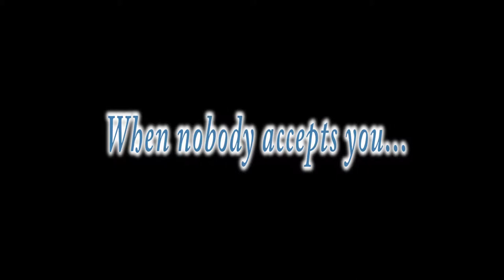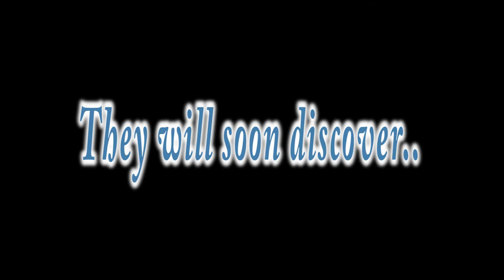Defiance Movie Trailer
Created by:  Jonathan Moncada